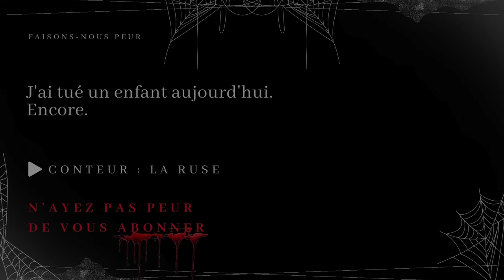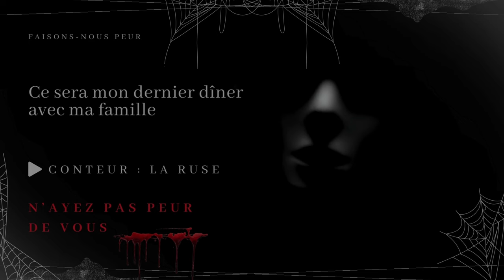Compilation 9 Histoires Creepypasta courtes - 8 - (histoires et contes d'horreur en français)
😱 Faisons-Nous Peur 😨

✍️ Histoire --- reddit/nosleep/shortscarystories/freehorrorstories
💡  Catégorie --- Creepypasta